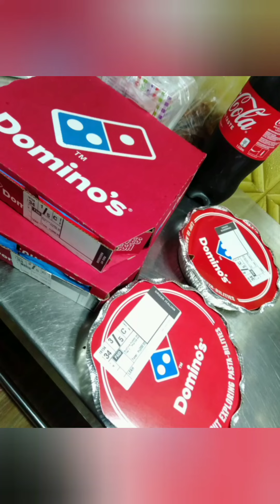Happy 45th bday Pa!